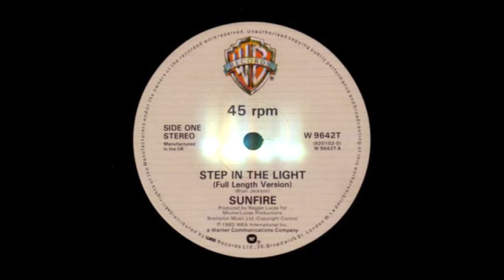Sunfire-Step In The Light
Classic track from 1982